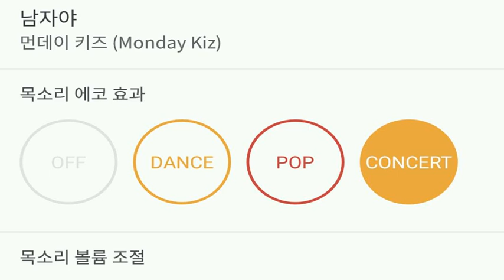[everysing] 남자야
Title : 남자야

3키업 싱어 태로미♡

    1. 고퀄리티 반주에 맞추어 무료로 노래를 부를 수 있습니다.
    2. 녹음과 녹화가 가능합니다.
    3. 모바일 기기에 저장한 곡을 ‘My 채널’에 업로드하여 언제 어디서든 내가 부른 노래를 감상할 수 있습니다.
    4. My 채널에 업로드 한 노래를 친구에게 공유할 수 있습니다.
5. 에브리싱 홈페이지 에서도 My 채널 이용이 가능합니다.